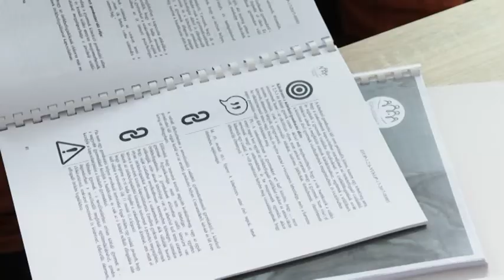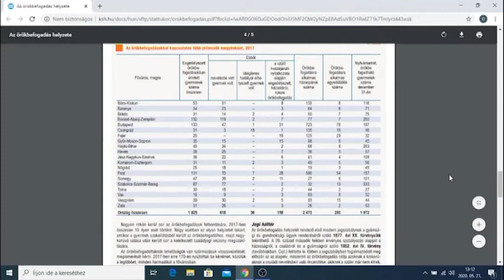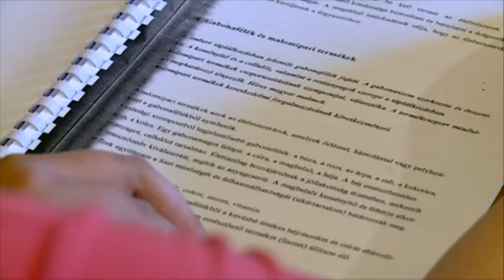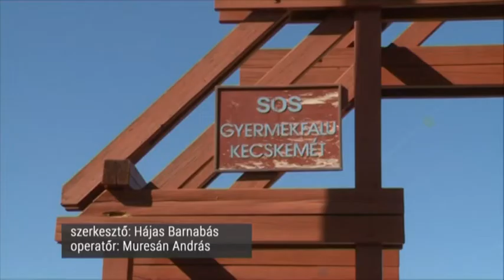Könnyebb örökbefogadás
Postacímünk: 6000 Kecskemét, Szabadság tér 2.